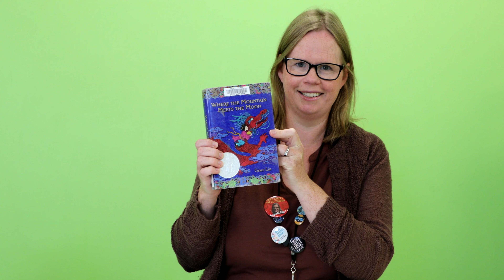First Chapter Friday: Kate (Where The Mountain Meets The Moon)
Looking for new reading suggestions? Get a taste of some great books by listening to the first chapter read by a Youth Librarian. For grades 3-8.